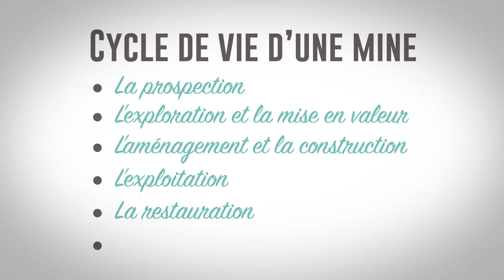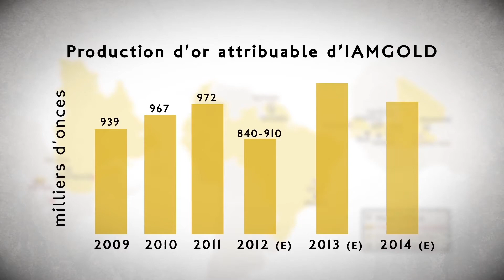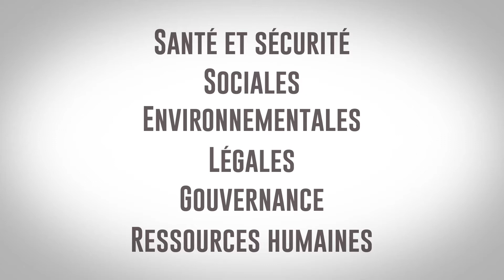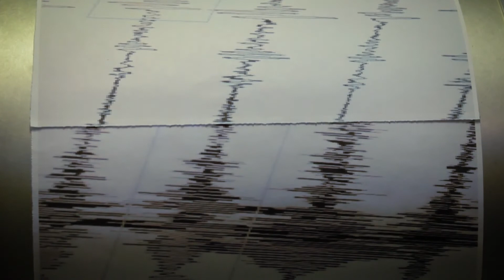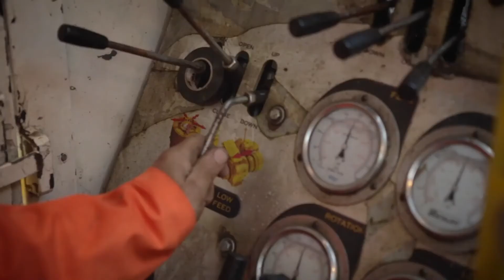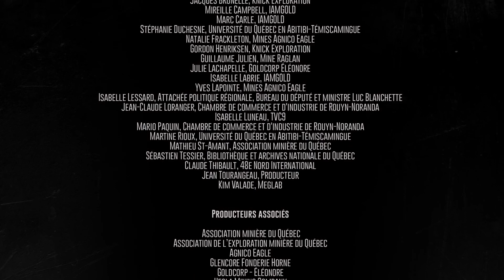Vue sur l'industrie moderne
Très dense, cet épisode a pour objectif de bien positionner l'industrie minière témiscabitibienne moderne et de placer le terrain pour la suite de la série. On y aborde le cycle de vie d'une mine, la géologie de notre territoire et le potentiel minier qu'elle recèle encore, et on partage quelques anecdotes afin de piquer la curiosité des gens et de les accrocher pour la suite.